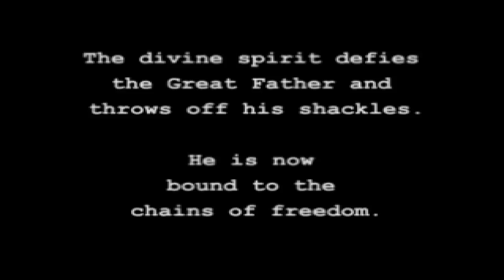Jade Cocoon - Beetle Forest #4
Jade Cocoon is quite a gem!

Why you ask? Well I love games like pokemon and jade cocoon goes further than that! It doesn't have evolutions but it pretty much beats it in everything else.

Let's go deeper into why is that. Jade Cocoon has a similar type advantage as pokemon but instead of each monster having a specific type, jade cocoon adds fusion. What is fusion? Well in this game you can fuse monsters together. This can change abilities, type and the most important of all (For me), it changes the appearance of the monster!

Imagine that! You can fuse a bee with a dog and get a hybrid dog with wings! Jade Cocoon fusion also isn't linear, you can fuse however you want despite the consequences.

So let's see the horrors I'll be creating and maybe we can be the best cocoon master!